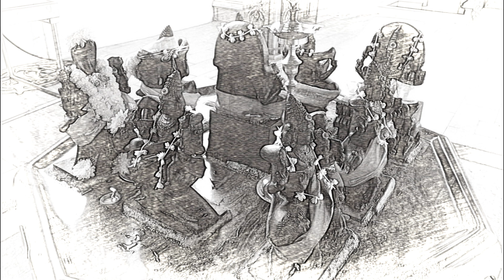பெண்களுக்கான சூட்சம பரிகாரம் வீடியோ